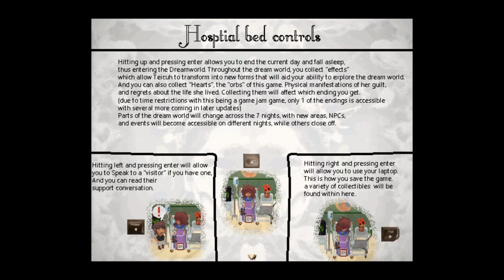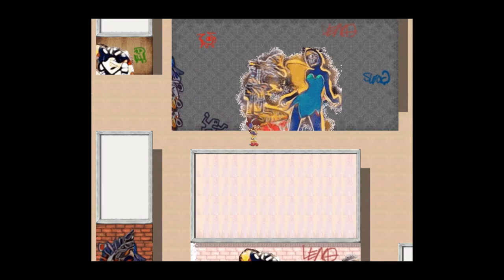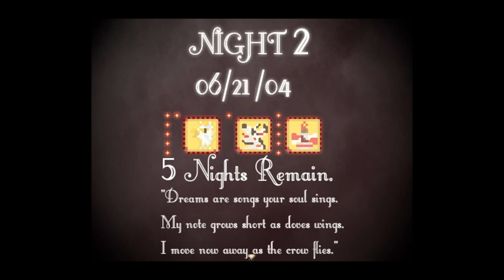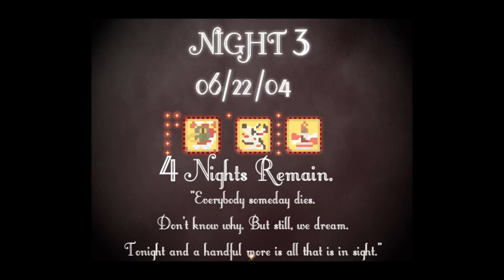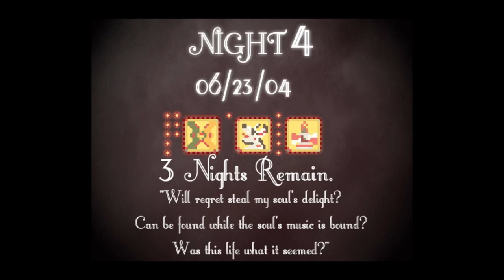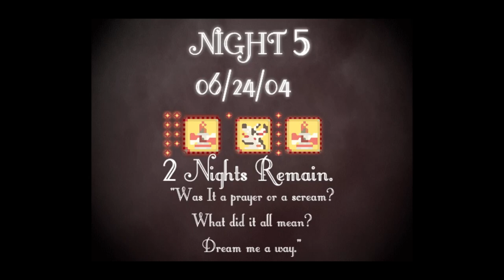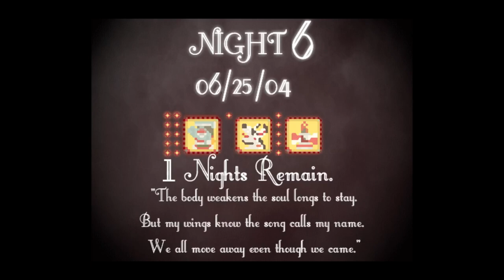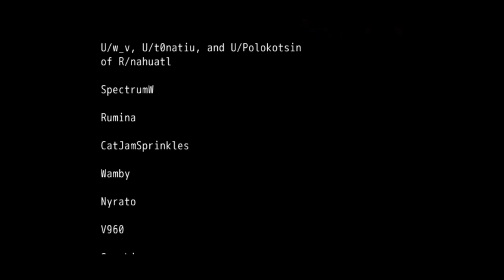Yume Nikki Fangame playthrough - Deathbed Lullabye ver. 0.01c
Sorry for a lot of the aimless wandering. Also content warning descriptors are already detailed in-game so that's why I didn't make a slide beforehand. But I would like to make a correction on the creators' behalf. They meant "Prostitution", not "Prostration".
Also I'm sorry for not showing a couple of the effects' shift actions until much later in the game...

TIMESTAMPS:
0:00 Starting the game, Night 0 EVENT, Dialogue with Karbi and Santa Muerte, starting Night 1
9:57 (Night 1) Exploring Graffiti City, Getting Rudie EFFECT, Exploring Reverse Graffiti City
14:21 (Night 1) Exploring the Space Brothel, Getting Lady of the Night EFFECT
17:50 (Night 1) Exploring Night Forest, Dialogue with the Moon Goddesses, Getting Obsidian Butterfly EFFECT
28:22 (Night 1) Getting Poppy EFFECT
29:33 (Night 1) Wandering aimlessly for a while, Seeing River Spirit EVENT, Getting Jackie's Soul EFFECT and HEART
35:41 (Night 1) Getting the Monke Note KEY ITEM (I didn't show it was a key item till later sorry)
36:32 Dialogue with Santa Muerte, starting Night 2
40:30 (Night 2) Dialogue about Teicuh's name, Exploring various places, talking to Karbi in Dead Animal Village
49:33 (Night 2) Exploring Hands Maze
54:02 Dialogue with Karbi and Santa Muerte, Starting Night 3
1:00:48 (Night 3) Seeing Gift EVENT and getting its KEY ITEM
1:08:23 (Night 3) !Aimless wandering, feel free to skip!
1:11:30 (Night 3) Getting The Gossip Girls HEART
1:18:00 (Night 3) Exploring the Dragon's Den
1:23:05 Dialogue with Santa Muerte, Starting Night 4
1:28:23 (Night 4) Getting the Hernando HEART
1:36:12 Dialogue with Santa Muerte and Karbi, Starting Night 5
1:43:10 (Night 5) Talking to the Orb Woman in Obsidian Butterfly World, Finding some Head Doctor locations throughout the dream world
1:51:48 Hearing Karbi pray, Starting Night 6
1:53:42 (Night 6) Talking to all the animals in Dead Animal Village
2:01:37 (Night 7) Seeing ENDING 1